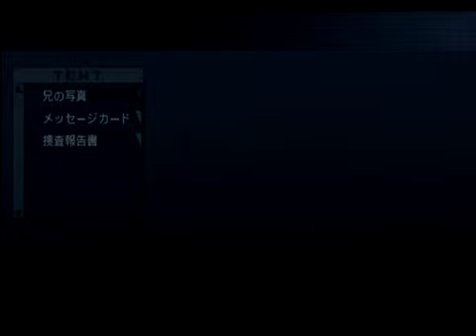【実況】絶体絶命にも程がある都市 part15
ザルにも程がある警備